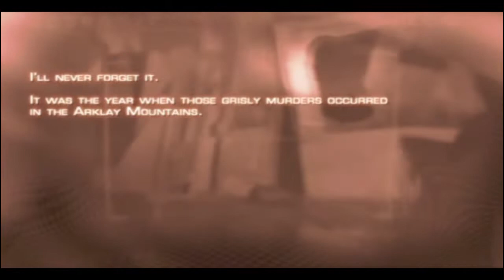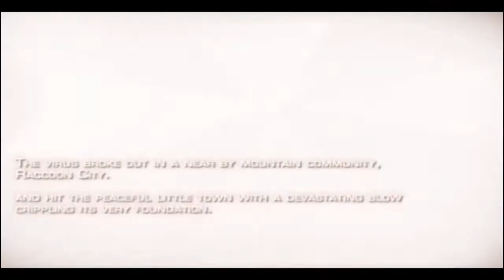Resident Evil | Intro | Part 1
Resident Evil 4 Gameplay Walkthrough. let's play playthrough review guide Remastered